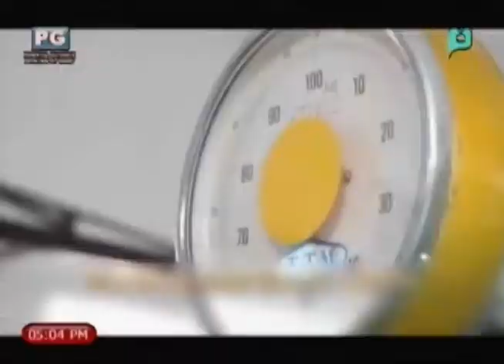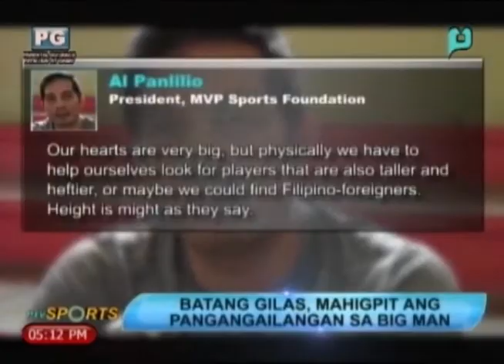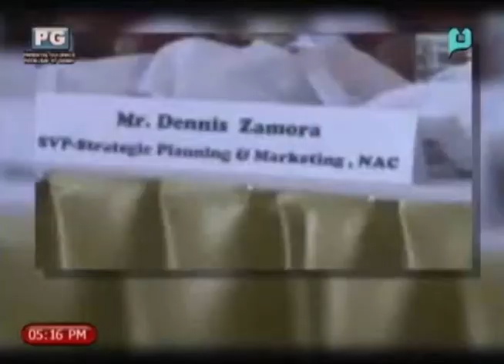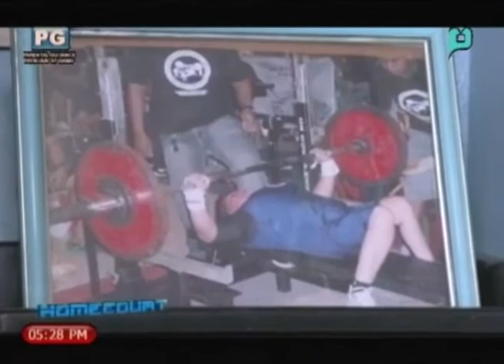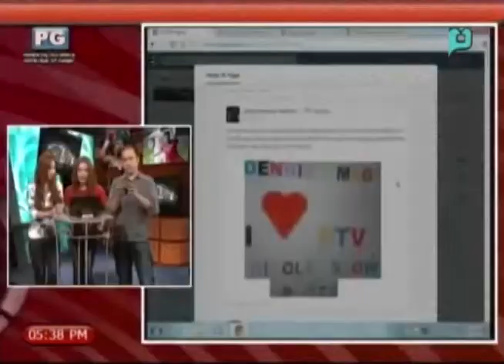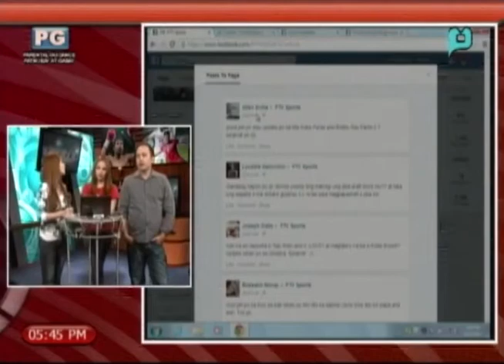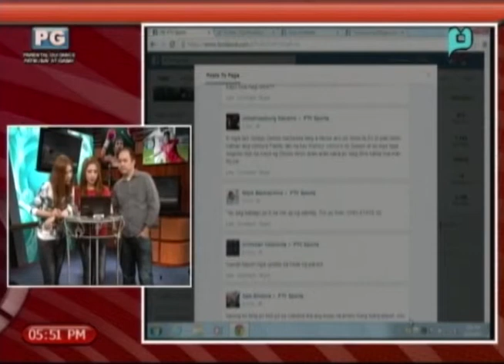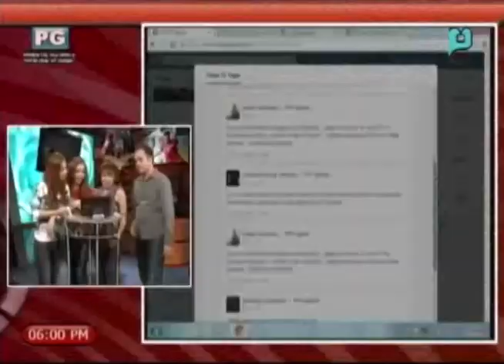PTV Sports - August 15, 2014 (Friday)